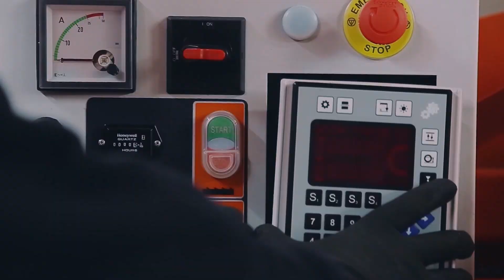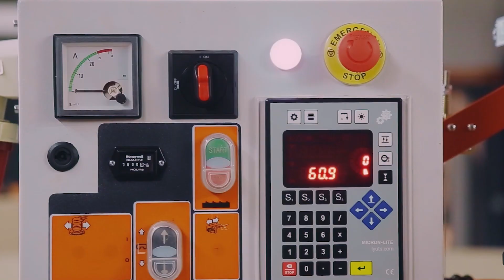Встановлення контроллера Micron-LITE на LT15 / Електронна лінійка на пилораму / Пилорама LT15POWER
Micron-LITE - нове слово на ринку автоматизації деревообробних верстатів.

В даному відео показана спрощена установка контроллера Micron-LITE на пилораму LT15.

Micron-LITE це представник індустріального контролера нового покоління, який включає в себе необхідний функціональний мінімум для контролера позиціонування стрічкової або дискової пилорами.

Micron-LITE може бути встановлений на будь-який верстат (пилораму) будь-якої конструкції.

Навчання оператора відбувається за 10-20хв.